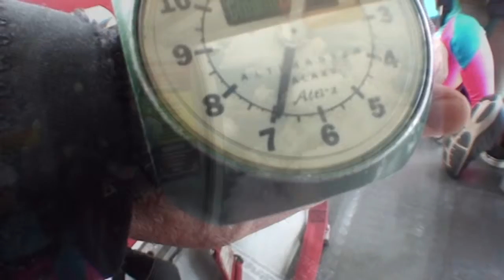Nolen Price 6 7 19